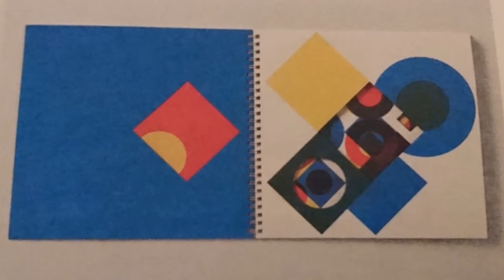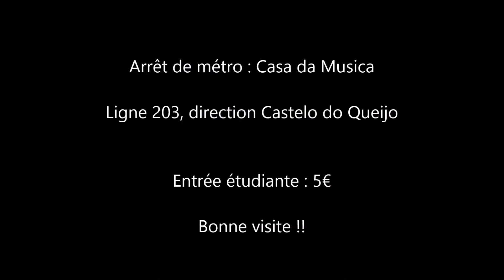Fondation Serralves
Visite du musée d'art contemporain à Porto.